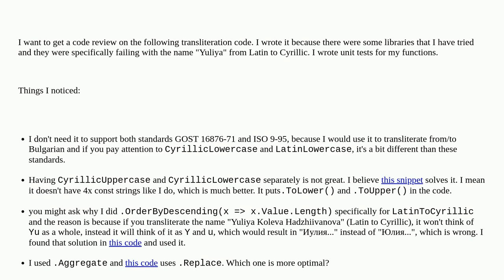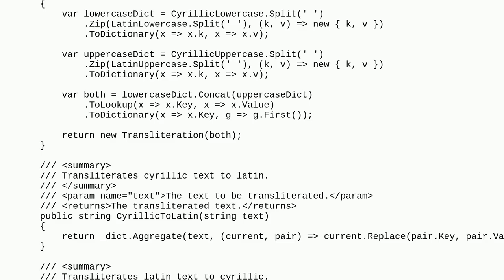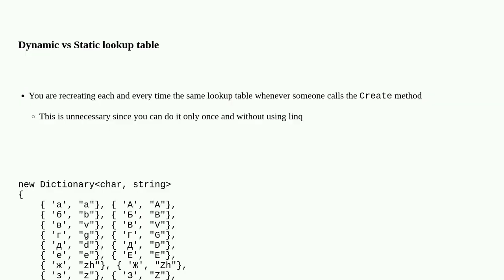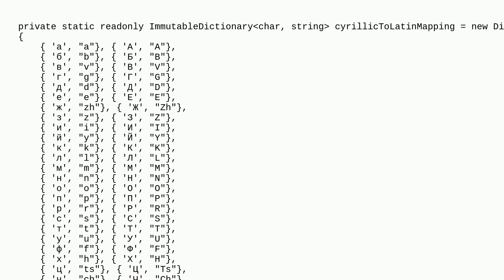Codereview: Transliterate between Cyrillic and Latin scripts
Transliterate between Cyrillic and Latin scripts

A special thanks goes out to the awesome community

  hash-map c# .net linq unit-testing